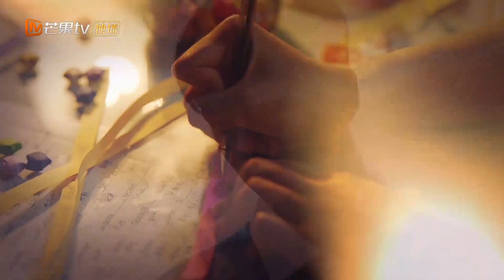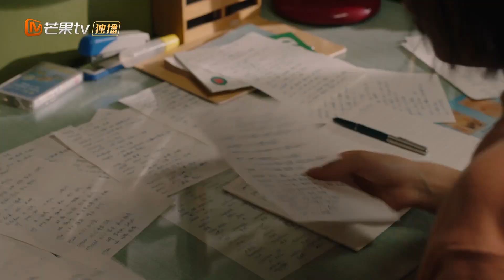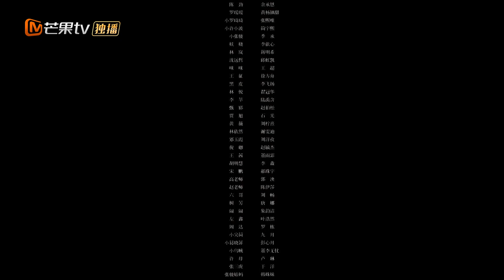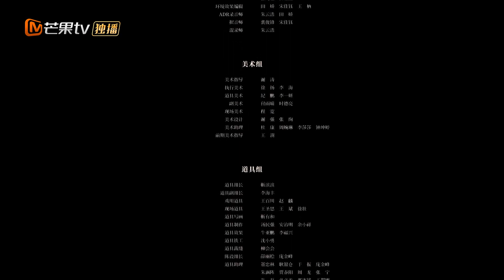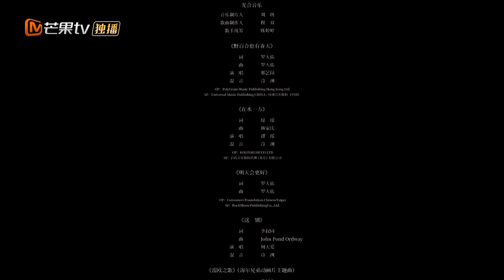[ENG SUB] FULL《那些回不去的年少时光 Stand By Me》EP16：罗琦琦葛晓菲互换感情史 | 赵今麦白宇帆走心演绎热血青春 | MangoTV Drama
剧情简介：
该剧讲述了90年代普通少女罗琦琦成长中的点点滴滴，爱情与友情以及身边每个人生活和思想上发生的剧变。

导演：王志勇
主演：  赵今麦 / 白宇帆 / 邬家楷 / 赵昭仪